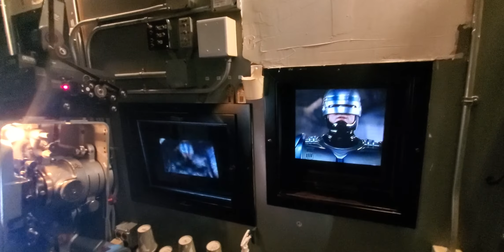Running A 35mm Trailer For RoboCop 3!!!